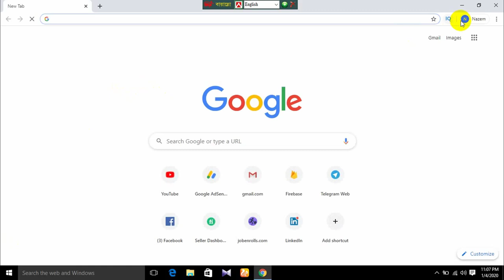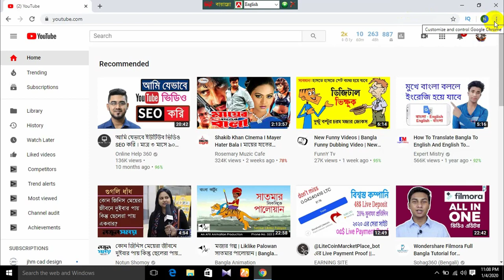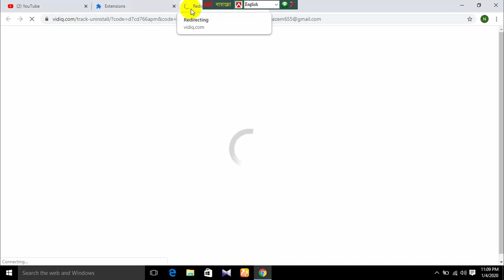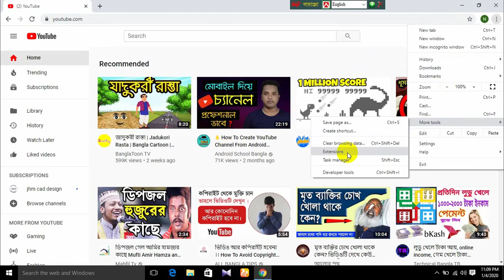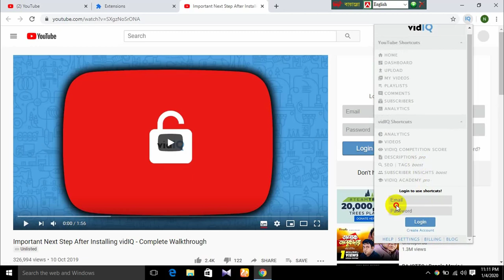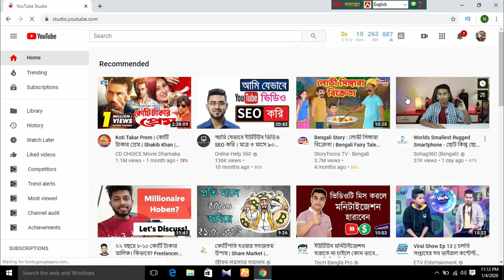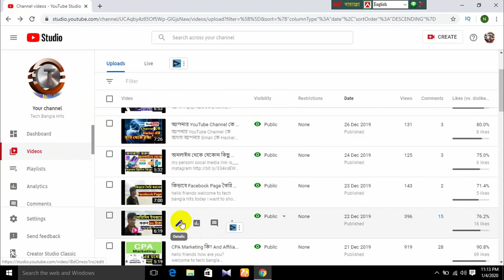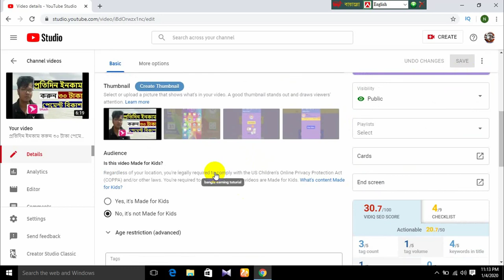VidIQ দিয়ে ইউটিউব ভিডিও বুস্ট করুন,How to Rank Your Video From vidIQ Tech Bangla Hits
VidIQ দিয়ে ইউটিউব ভিডিও বুস্ট করুন,How to Rank Your Video From vidIQ Tech Bangla Hits,welcome to tech bangla hits,
hello friends today i want to show that how to rank your youtube video from vidiq.this the the very easy way from all youtubers,so lets start how to do it,

Related Tags
youtube video ranking software,
youtube ranking factors
Page navigation,
pay to promote youtube video,
pay to boost youtube views
promote youtube video free,
youtube boost bangladesh,
youtube ads,
youtube promotion cost,
sites to promote youtube videos,
youtube video boost bd,
youtube seo service,
youtube seo course,
youtube seo meaning,
youtube seo tips 2019,
youtube video boost bangladesh,
youtube boost bangladesh,
how to boost youtube video,
youtube boost bd,
how to get views on your first youtube video,
video manager youtube,
youtube seo,
video seo,
youtube seo tips,
my personl socal media link is,,,,,,,

Thanks & Regards
Tech Bangla Hits.
For Any Helps